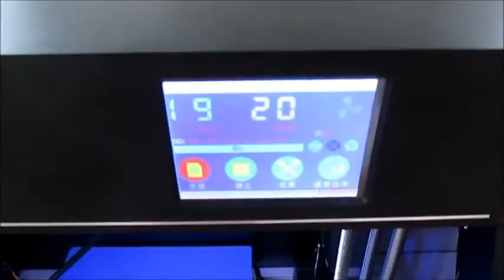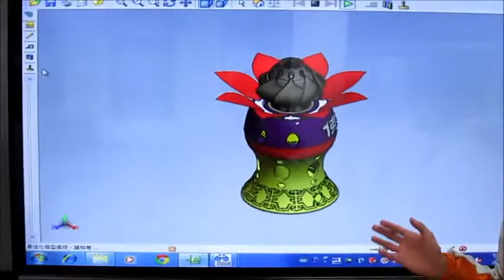2_第二名_機械群_國立苗栗高級農工職業學校_新式神明燈